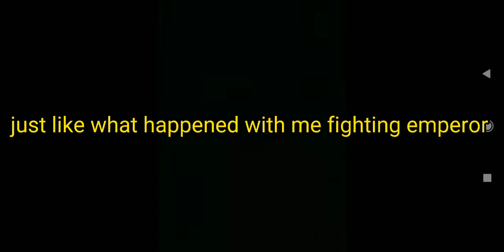I defeated titan off camera